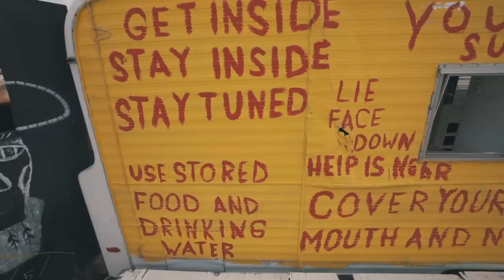【男人的翅膀!】如何加强背阔肌.我的护肤流程.以及未来废弃都市Vlog.